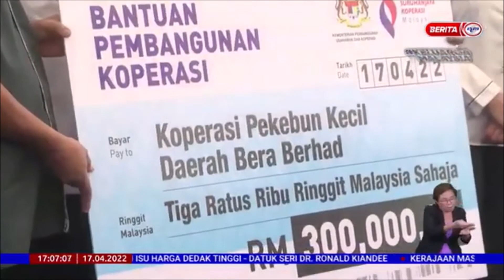17 APR 2022 – BERITA WILAYAH – GERAN BBKM ; BERI MANFAAT KEPADA 234 PENIAGA DI PAHANG